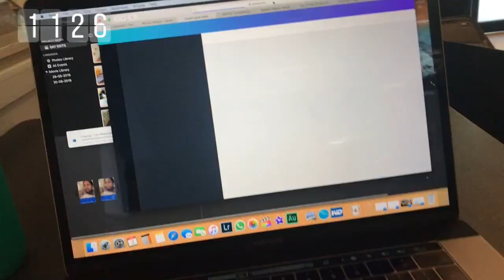‘Coming Out’ 02.10.19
Day 14 of Project Super Kallie! Today was a busy, productive day, with not much time to vlog but there's always next week! Interesting developments in therapy this week too!